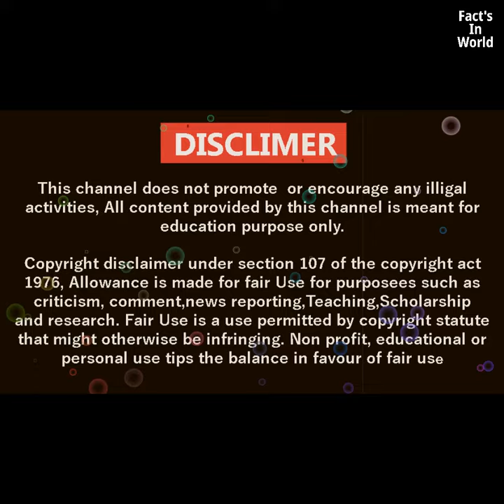World War 2 அப்போ கட்டப்பட்ட Bridges எப்படி இருந்தது தெரியுமா_Facts In World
Content Created and Presented by "Facts In World" ( Umar )
Edited by: Umar And Thanks For Premier Pro, Movavi Video Editor And Davinci Resolve

Welcome To "Facts In World". The World OF Mystery Videos.

 THIS VIDEO MADE FOR EDUCATION PORPOSE ONLY

Facts Tamizha_Facts In Minutes_Fact In Tamil_Minutes Mystery#Shorts Facts Tamizha: Tamil galatta news and minutes mystery of Tamil info bytes. Top 5 Best People Saving Other Humans Interesting Facts And Amazing Facts. This Video Restore Your Humanity in tamil info bytes knowledge | Interesting Facts And Amazing Facts For Best People. This Video Restore Your Faith In Humanity. This video took more than one day to create content and do voice and edit., so do support us. Thank you. ! facts tamilgalatta fact FactsInMinutes fact factsinminutes factsintamil factstamizla Tamil facts | unknown facts in tamil | science facts in tamil | interesting facts in tamil amazing facts in Tamil fact tamil |tamil Info bytes facts in tamil | tamil facts | unknown Tamil | Tamil galatta news | minutes mystery | facts in tamil | fact in tamil | fact | tamil fact | unknown fact in tamil science fact in tamil | interesting fact in tamil tamilfact